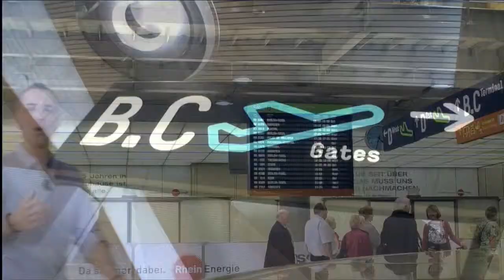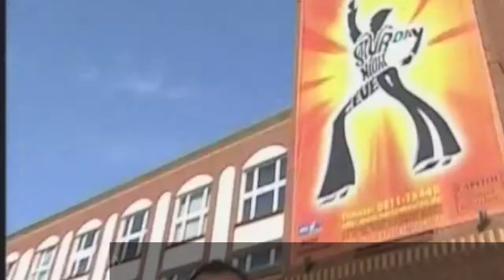Markus Tirok Showreel 2015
Ich bin Markus Tirok, Moderator und Medientrainer.
Ich moderiere für Unternehmen Events auf der Bühne, im Video, Online und im Podcast.
Als Fernsehmoderator habe ich 15 Jahre live-Sendungen moderiert und über 3000 Interviews geführt.
Als Trainer und Coach unterstütze ich andere dabei, ihre Botschaften souverän und überzeugend zu kommunizieren. Egal in welchem Format, ob im Interview, vor der Kamera, auf Konferenzen, im eigenen Podcast oder für social-media.
Ich produziere meinen Podcast INTERVIEWHELDEN, habe als Autor das Buch MODERIEREN geschrieben und trete als Speaker bei Konferenzen zum Thema
„Interview und Podcast" auf.

Referenzen:
ARD, WDR, ZDF, SAT1, Lufthansa, Philips, HypoVereinsbank, Hamburg Messe und Congress, Bundespolizei, FOM Hochschule, Fraunhofer-Institut, Weight Watchers u.a.